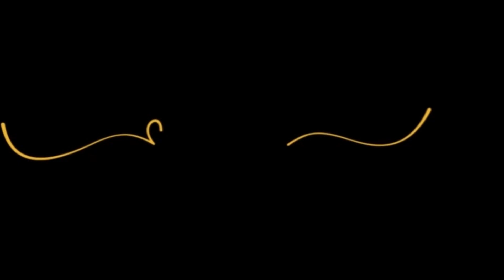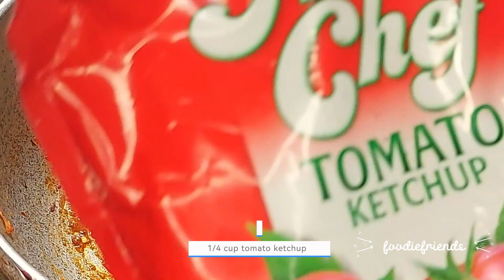chilly chicken without green chillie. Chicken chilli |Malabar r special Spicy chicken fry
chicken chilli

Chicken kondattam is a quick and easy chicken recipe. It is very popular in Malabar, Kerala. Usually ‘kondattam’ is prepared by using vegetables like bitter guard and lady’s finger by marinating with curd and salt, then dried in sunlight for 4 or 5 days.but this is a recipe made with chicken coated with a spicy massala and chicken kondattam can be made in 30 mins

some of our other videos are

simple cake :-

3 instent recipe:-

Smokey chicken tikka biryani:-

butterfly chicken:-